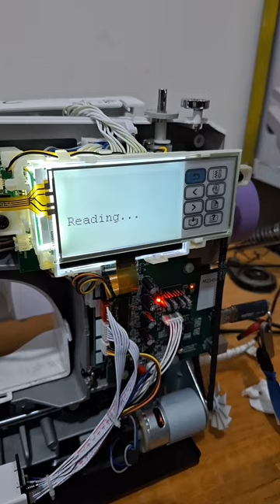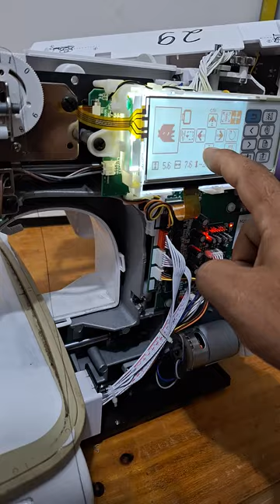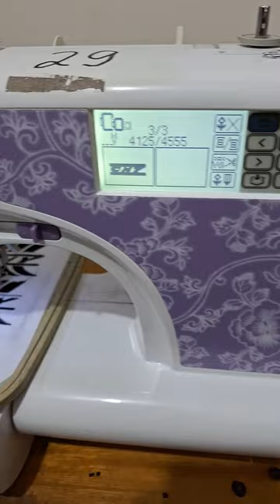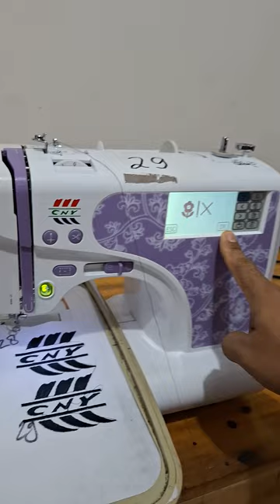M29 keluhan Mesin bordir cny loading doank - KIAN PERKASA SCMB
M29 keluhan Mesin bordir cny reading doank